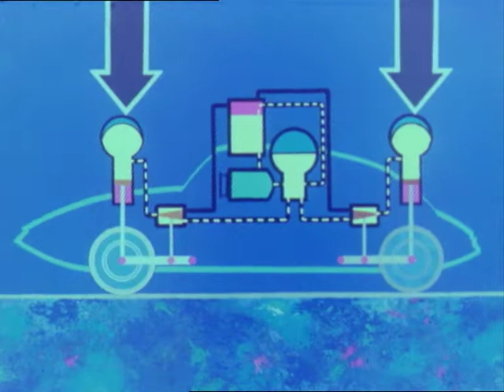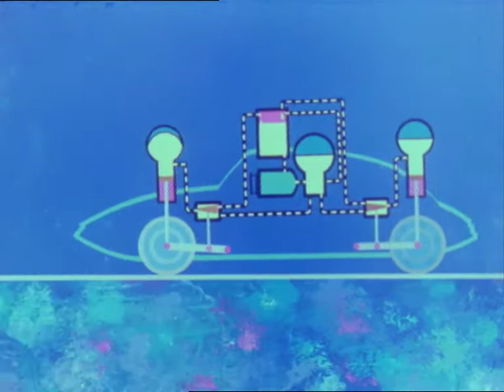DS Bande TV 5 Technique MP4 H264 SD 10Mbits